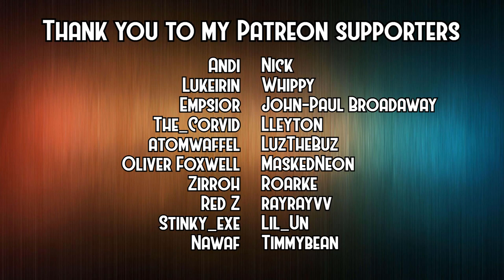FOREWARNED - It's like Phasmophobia, but in an Egyptian Tomb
Outro Music: Brave New World by Karl Casey @ White Bat Audio